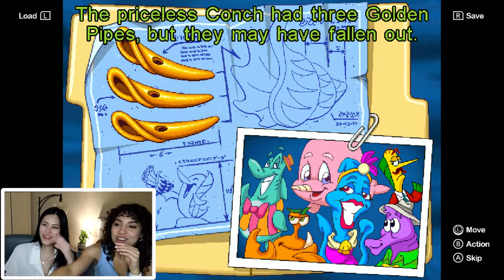Freddi Fish 3 - the Case of the Stolen Conch Shell Walkthrough (Nintendo Switch) Part 1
Today we play Freddi Fish, a game that we both got for free as children from a cereal box. And we paid $20 on the e-shop to play it for you, so that you don't have to :D

Join us in this wild ride of nostalgia.

Chapters:
00:00 - Intro
01:04 - Game starts
03:40 - Uncle Blenny in Jail
07:44 - Pierre the Tailor
10:08 - Volcano and bully crab
16:42 - Shark and Carnival
22:03 - Pearl the Narwhal
25:35 - Carnival Game

» Song title: Home is Where the Heart Is
» Artists: Kupla